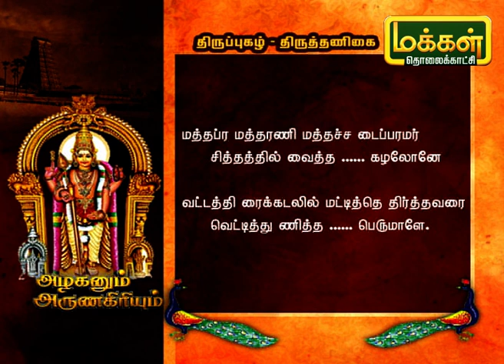அழகனும் அருணகிரியும் | திருப்புகழ் - திருத்தணிகை | Azhaganum ArunaGiriyum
திருப்புகழ் - திருத்தணிகை பற்றி கேட்கப்போகிறோம்.

Powered by Trend Loud Digital